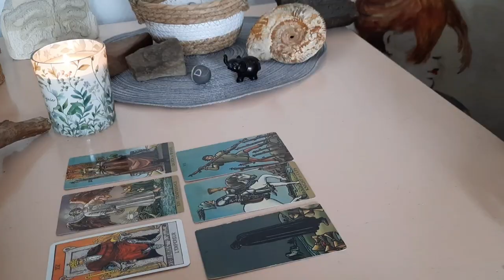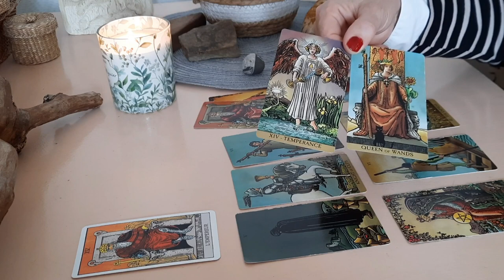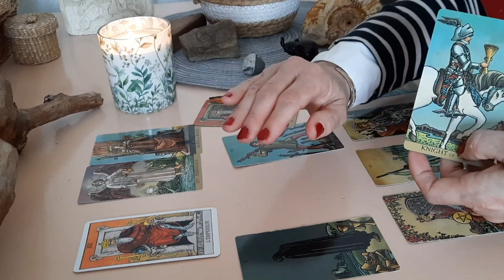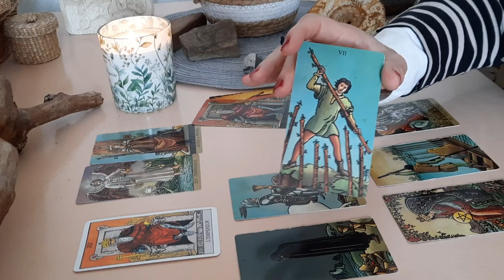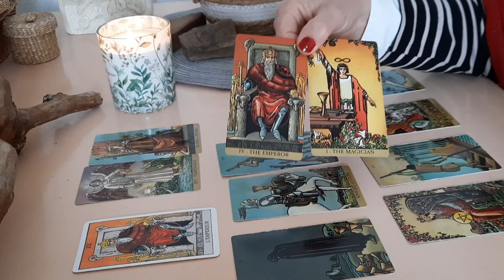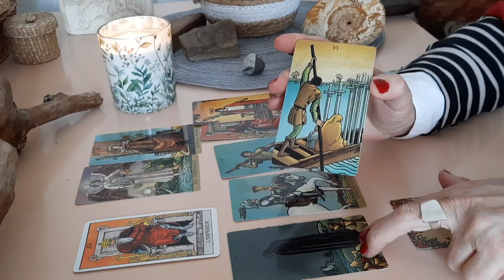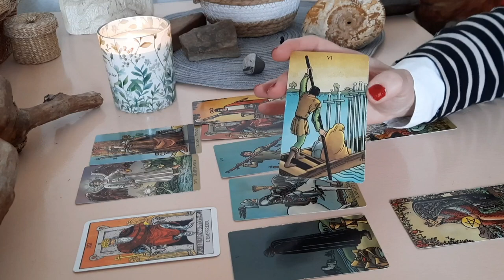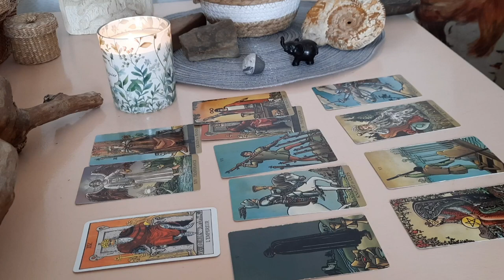Verseau~Avril 2022~En avant toute !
Voici une lecture intuitive des énergies générales du mois d'Avril pour le signe du verseau .

Je vous souhaite un bon visionnage et je vous retrouve très bientôt.

Prenez soin de vous ,amicalement
Cerise🙂🍒